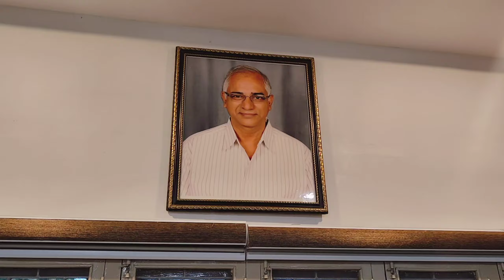A day Vlog with sanvi